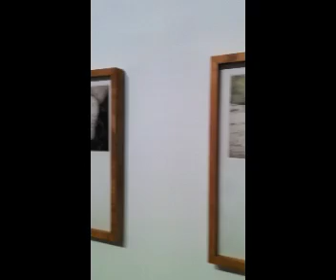Alessandro Piangiamore. Testimone di fatti ordinari - Magazzino d'Arte Moderna, Roma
Piangiamore approda al Magazzino di Roma con una nuova, enigmatica provocazione. Che sfugge a ogni tentativo di esegesi. Ma ci si può sempre provare, almeno fino al 15 settembre 2011.